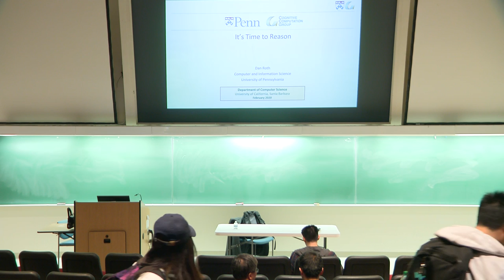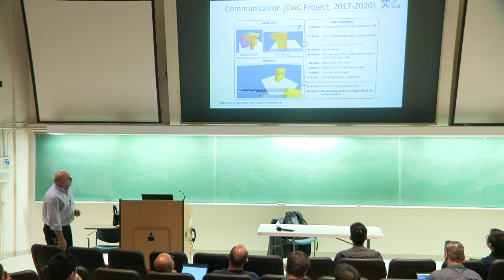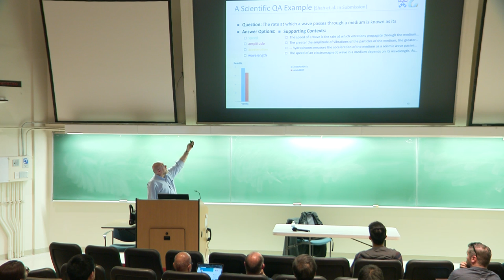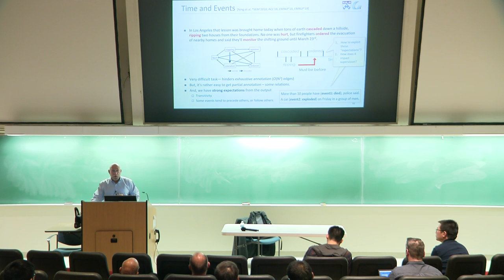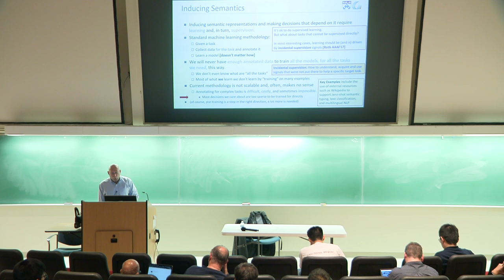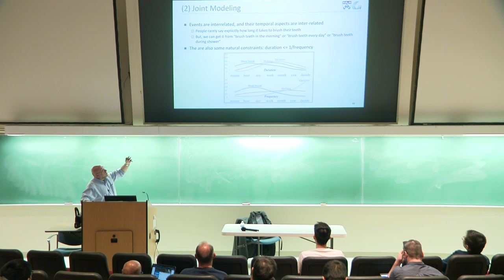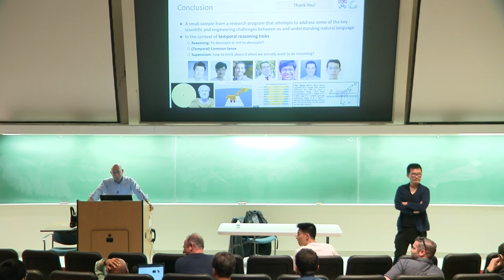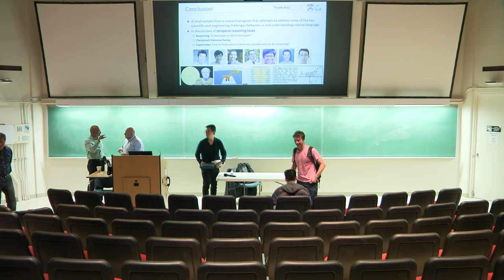CRML Distinguished Lecture: Dr. Dan Roth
Distinguished Professor, Computer and Information Science